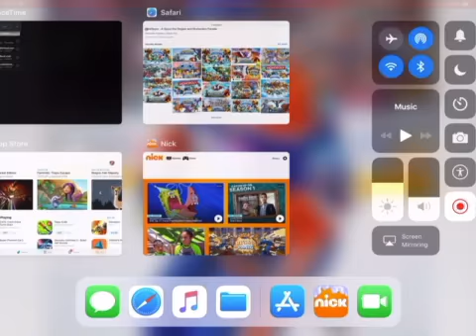How To Save Skylanders 2018 Skylanders United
How we can save skylanders 2018 Skylanders United